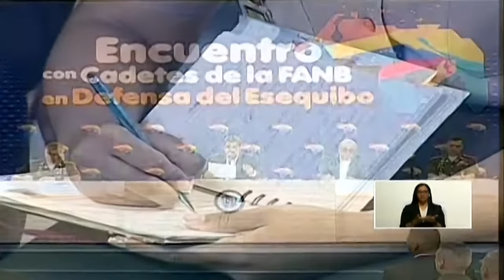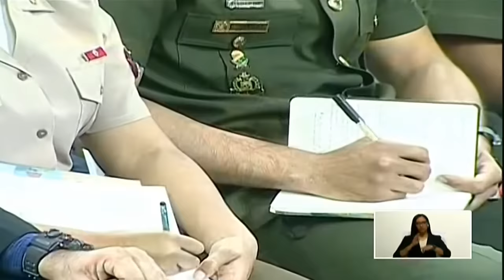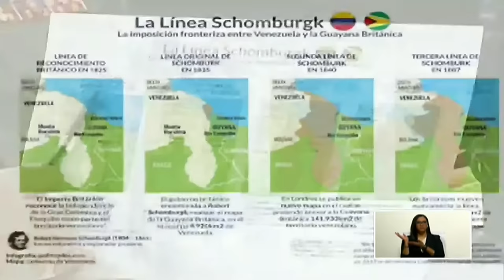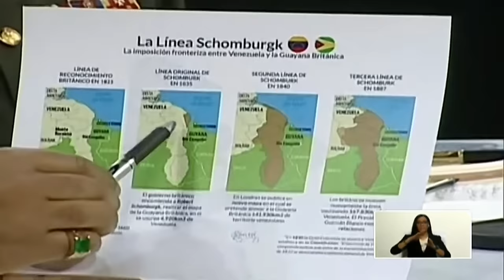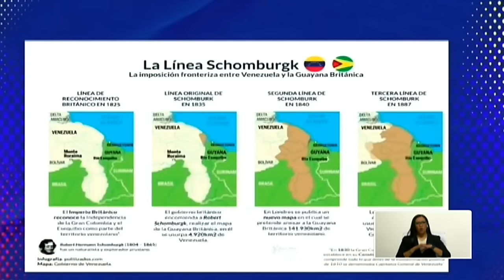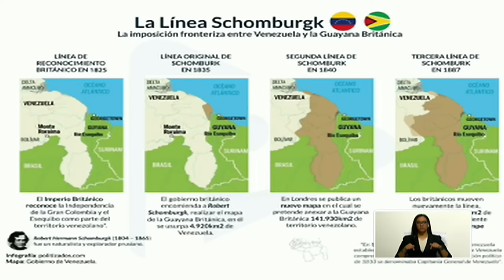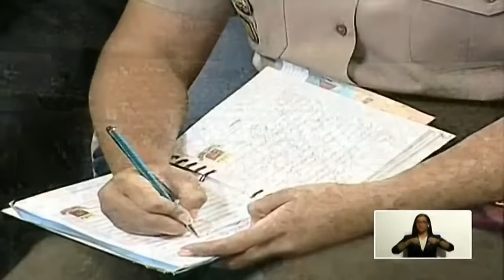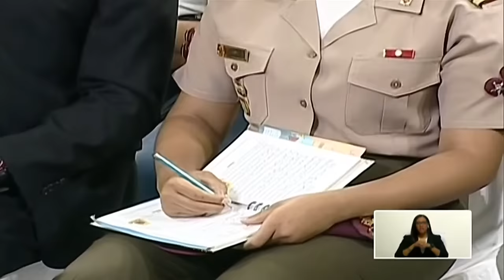Maduro realiza encuentro con cadetes de la FANB sobre el Esequibo, 22 noviembre 2023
El Presidente de Venezuela, Nicolás Maduro, realiza un encuentro con miles de cadetes en el Poliedro de Caracas donde conversa con ellos sobre el tema de la Guayana Esequiba, historia venezolana y otros temas. 22 de noviembre de 2023.

USDT o Bitcoin (BEP20): 0xef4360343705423a24119205eeb1de2a10fd23f4

USDT (TRC20): TQJB86JZjF5Kt1C7f322aax4iyD6x65UcV

Petros: PFfDUW3cj1WD7cUPYg9MK2EtgG5nUgVzuc